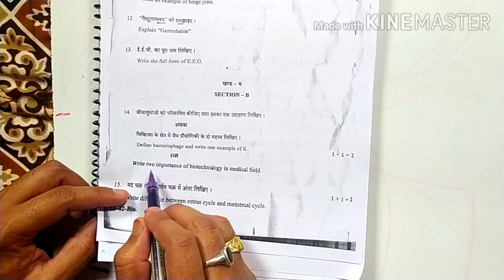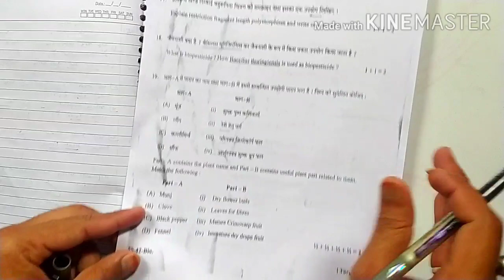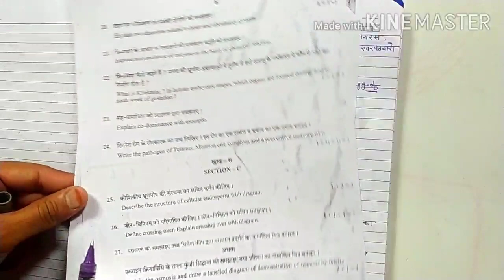Solved paper 12th biology 2020 rbse |full analysis with answer key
The purpose of this channel is provide  good quality teaching with tricky explanation regarding biology and enhance the knowledge of each student with positive manner ।I always try to maintain the topic very easy and tricky so u can memorise the topic very effectively without any kind of stress
My motto is making of biology very funny and tricky so u can grasp each topic very effectively because in competative society it is very important to study hard but in funny way without pressurise  the mind in wrong direction ।।।thanks

important tags
1) RBSE biology paper 2020
2) Rajasthan board biology paper 2020
3) 19 march biology paper 2020
4) solved biology paper RBSE
5) RBSE biology notes
6) Rajasthan board paper,
7) most important question of biology
8) solved biology paper
9) to improve biology
10) how to solve biology
11) best questions of biology
12) expected biology question
13) old paper of Rajasthan board exam
14) solved biology paper wise Shri Bh
 biology tutorial
15)rbsebiologypaper
16)rajasthanboardpaper
17)solvedbiologypaper
18)solvedpaperbyshreebhbiologytutorials
19) RBSE board answer key
20) jeev vigyan answer ki
21) विज्ञान उत्तर कुंजी
22 जीव विज्ञान पेपर उत्तर 2020